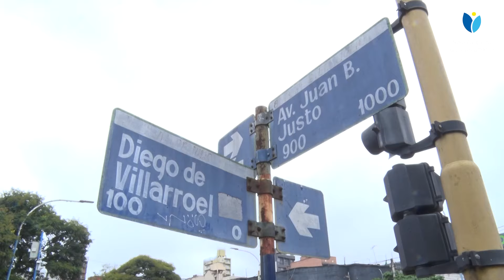Clausuran una carnicería por graves faltas a las normas sanitarias y de higiene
La Municipalidad de San Miguel de Tucumán, a través de su Dirección de Bromatología, procedió a la clausura de una carnicería ubicada en avenida Juan B. Justo y Diego de Villarroel por graves faltas a las normativas vigentes en materia sanitaria y de seguridad alimentaria.

La medida se concretó este viernes en respuesta a una denuncia realizada por un vecino a través de las redes sociales, tras la viralización de un video en el que se puede ver a empleados de ese comercio troceando, en plena calle y en medio de la lluvia, una media res de vaca que segundos antes había caído al suelo, sobre una alcantarilla.